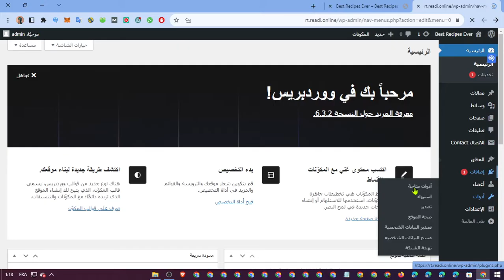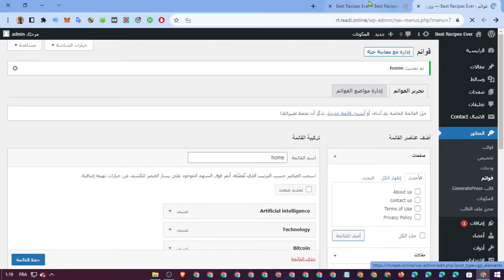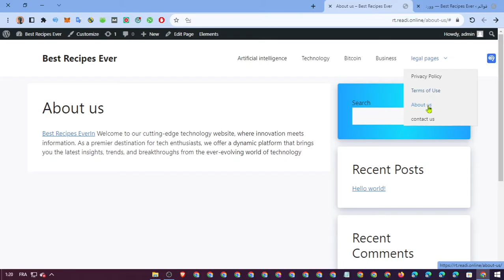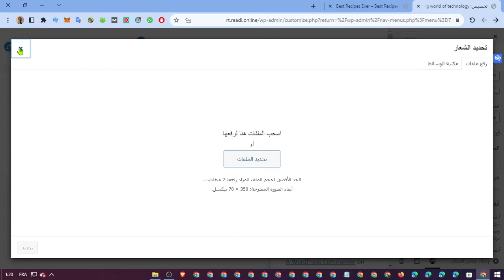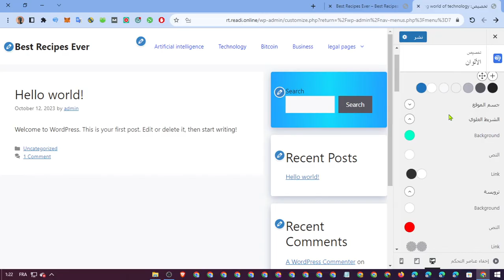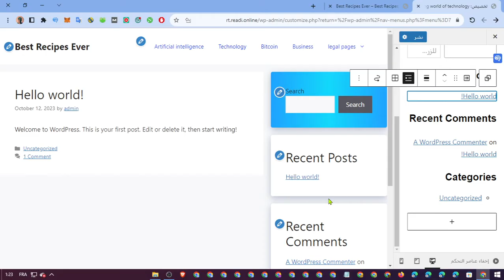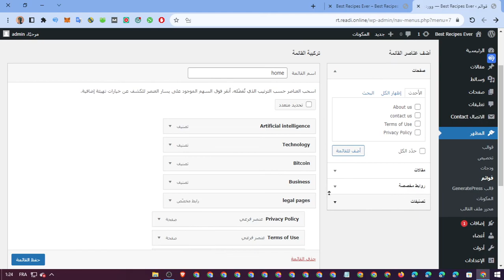تخصيص قالب GeneratePress - افضل قالب للوردبريس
تعرف على كيفية إنشاء موقع ويب احترافي باستخدام سمة GeneratePress Premium WordPress! في هذا البرنامج التعليمي ، سنوجهك خلال العملية خطوة بخطوة ، من تثبيت السمة إلى تخصيص تخطيط وتصميم موقعك.
باستخدام ميزات GeneratePress Premium القوية ، ستتمكن من إنشاء موقع ويب مذهل يلبي متطلباتك دون الاعتماد على منشئي الصفحات التابعين لجهات خارجية. بالإضافة إلى ذلك ، سنوضح لك كيفية إضافة عنصر واجهة مستخدم أنيق للمشاركات الحديثة وأيقونات وسائط اجتماعية لإشراك جمهورك بفعالية.

سواء كنت صاحب شركة صغيرة أو مدونًا أو شخصًا يتطلع إلى إنشاء موقع ويب شخصي ، فإن هذا البرنامج التعليمي يزودك بالمعرفة والموارد اللازمة لإنشاء موقع ويب استثنائي يتفوق في المظهر والأداء. انضم إلينا في رحلة بناء مواقع الويب هذه مع GeneratePress Premium واجعل رؤيتك تنبض بالحياة! هيا بنا نبدأ!